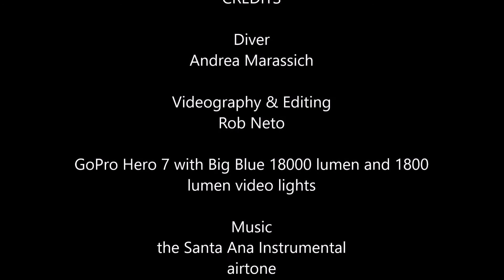Cala Luna, Sardegna, Italy (On DPV)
A DPV dive in Cala Luna followed by a little exploration.